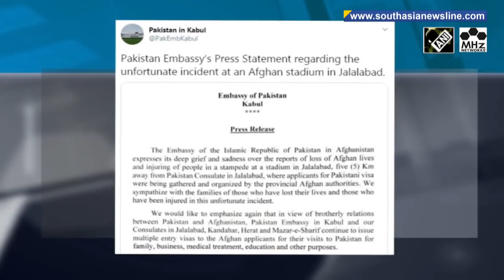South Asia Newsline I India observes 'Black Day' to condemn Pakistan's 1947 invasion of Kashmir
South Asia Newsline - Oct 22, 2020 News Bulletin :
- Residents in Indian capital battle air pollution amid pandemic
- Pakistan unlikely to exit 'grey list' as FATF meet begins
- Former Afghan warlord says U.S. defeated in Afghanistan

Indian Prime Minister Narendra Modi on Thursday renewed pitch for Covid-19 protocols as he addressed people of West Bengal on the occasion of the beginning of Durga Puja, the biggest festival in the state. He also highlighted his government's various initiatives focusing on West Bengal, launching the campaign for the next year's assembly elections with his virtual address. India on Thursday observed October 22 as 'Black Day' to highlight Pakistan's role in raids in Jammu and Kashmir in 1947, which brought in its wake horrifying stories of mass plunder and killings. A two-day symposium has been organised in Srinagar city of India's Jammu & Kashmir that aims to bring to light the historical narrative of the fateful day. Pakistan government has requested the UK government for a third time to send back former prime minister and supreme leader of the PML-N party Nawaz Sharif to serve his prison term in the country after being sentenced in corruption cases. Reports suggest that the letter this time has been handed over personally to the British High Commissioner in Islamabad. At least 15 people were killed in a stampede near Pakistan's consulate in Afghanistan's eastern Jalalabad city on Wednesday as thousands of people amassed to get visas to leave the country. Tens of thousands of Afghans every year travel to neighbouring Pakistan to secure medical treatment, education and jobs. Afghan President Ashraf Ghani on Wednesday in a speech to the parliament said that there is "no religious justification" or legitimacy for the Taliban’s ongoing war. Even though the Loya Jirga -the Grand Assembly called for a ceasefire and a reduction of violence, unfortunately, the Taliban still continues the violence, Ghani said. Nepal President Bidhya Devi Bhandari on Wednesday inaugurated the reconstructed Rani Pokhari or the 'Queens Pond' one of the many heritage sites destroyed in capital Kathmandu in the devastating 2015 earthquake. The international Suspension bridge in Dharchula town in India's northern state of Uttarakhand has been reopened for three days to facilitate the Nepali citizens who had served the Indian Army and other Indian organisations and wanted to cross over to collect their pensions. The bridges will remain open for five hours for three days beginning from Wednesday. Sweet shop owners and shops selling gifts in India, who normally do brisk business during the festive season, feel adversely impacted by the situation created by COVID-19 and say that the footfall is far less than what they witnessed during the festive season last year.